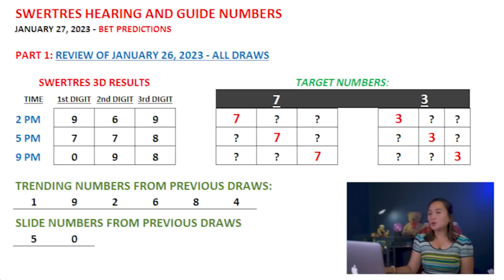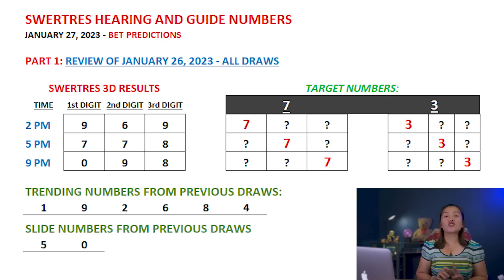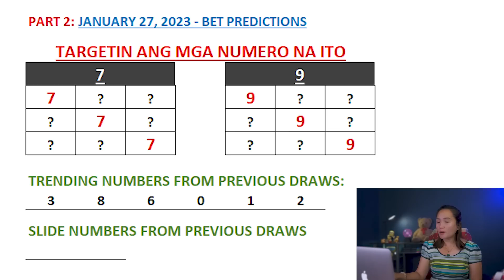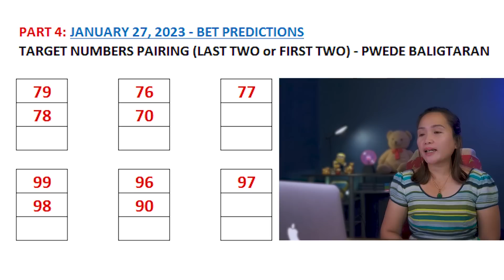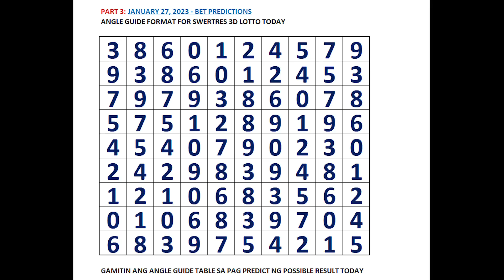SWERTRES 3D HEARING Today Bet Combination Guide Jan. 27, 2023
👉 3D Swertres Hearing Today  Jan. 27, 2023 Tips, Number & Angle Guide

SWERTRES HEARING TODAY CHAPTERS:
00:00 REVIEW OF SWERTRES 3D RESULTS
01:54 SWERTRES 3D HEARING AND NUMBER GUIDE TODAY
02:59 SWERTRES 3D BEST PAIRING AND COMBO TODAY
03:44 SWERTRES 3D ANGLE GUIDE TODAY
04:28 SWERTRES 3D BET PREDICTIONS AND MAINTAIN NUMBERS

This video is about:
1. swertres hearing today
2. lotto hearing today
3. pcso hearing today swertres
4. pcso lotto hearing today
5. swertres hearing
6. swertres tips today